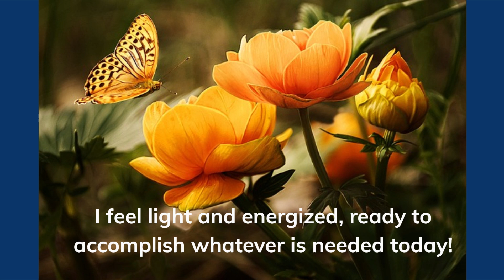Wake UP & Empower YOU! Golden Gals Morning Minute 🌷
Ladies, start your day, make SHIFT HAPPEN in your life! 💖
🌹 Colleen's Self-Care Books on Amazon 🌹
Colleen Flanagan is a mind-body well-being expert, dowsing master & bestselling wellness author. offers 10 free chapters of here Amazon bestseller, Fearless Accurate Dowsing.